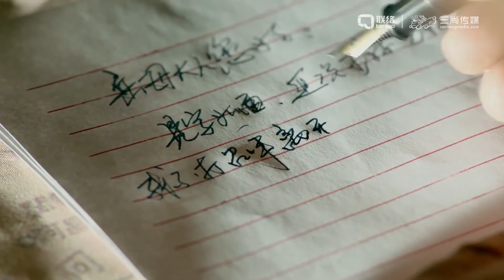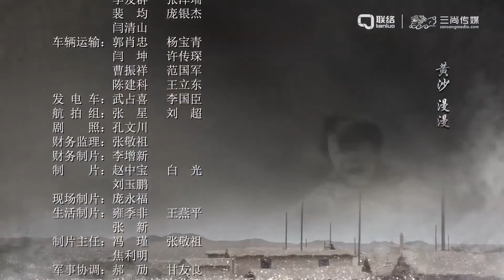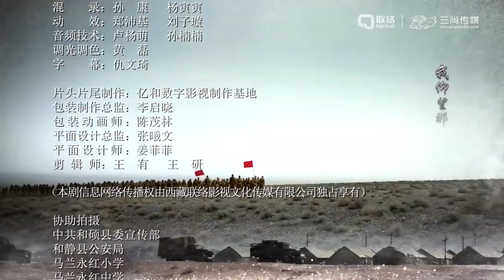《马兰梦》 第10集 以小人物小故事再现峥嵘岁月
【剧情简介】中国马兰核实验基地，原子弹实验进入到关键阶段。为了解除实验部队的后顾之忧，大批科技、保障人员的家属、儿女从全国不同城市进入马兰。初到基地的孩子们，对这里的一切都充满了好奇，他们在学习、生活、玩耍、游戏中渐渐感受着大人们的艰难困苦。直到1964年10月16日原子弹爆炸成功，他们才知道自己的父辈们是在何等艰苦的条件和恶劣的环境中，实现了中国的第一个强国梦——中国梦。重走当年路，如今已是花甲之年的“马兰的孩子们”感慨万千。